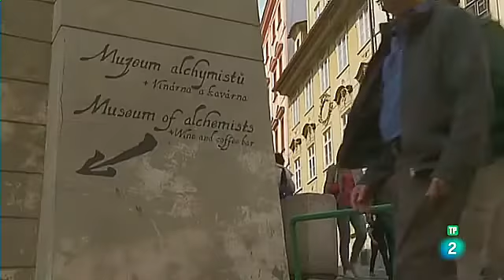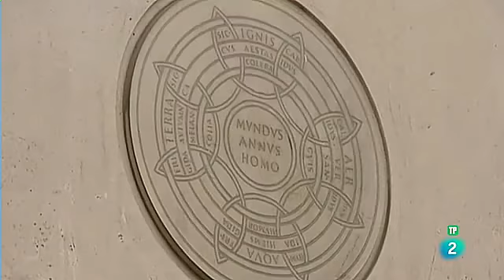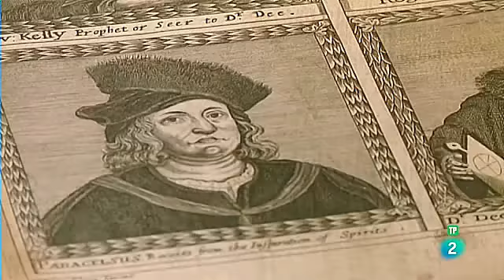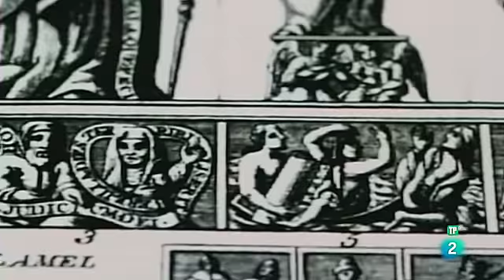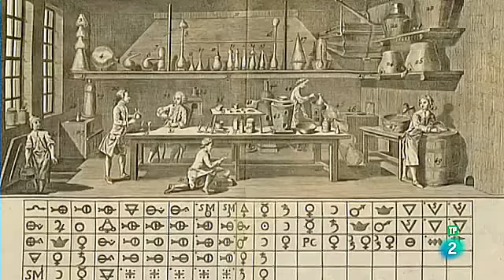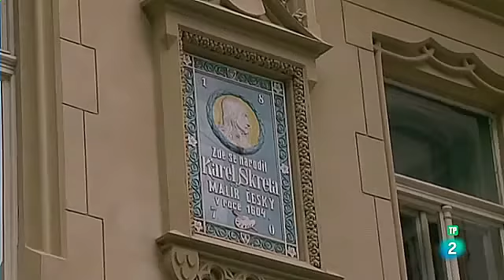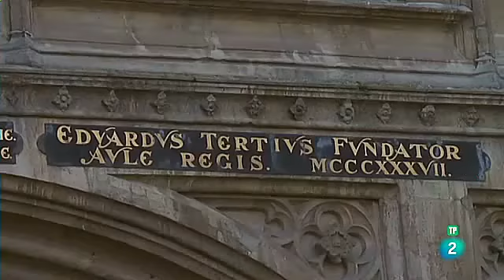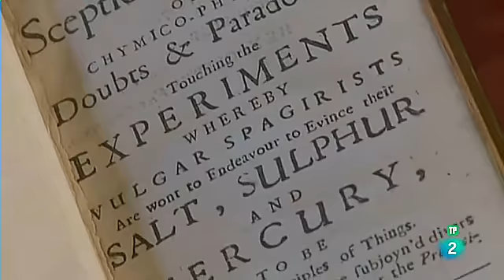EUROPA (Los Alquimistas) - Documentales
En la Europa Medieval hasta el siglo XVIII, toda una región de sabios, médicos y filósofos estudió la alquimia, una disciplina solo para iniciados. sus representaciones y su lenguaje cifrado han dado pié a las elucubraciones más estrambóticas.